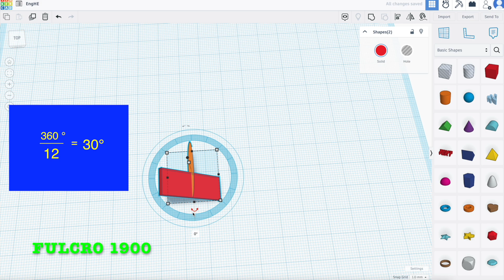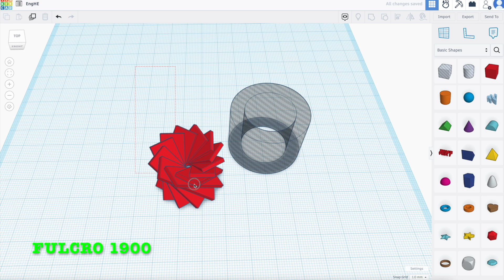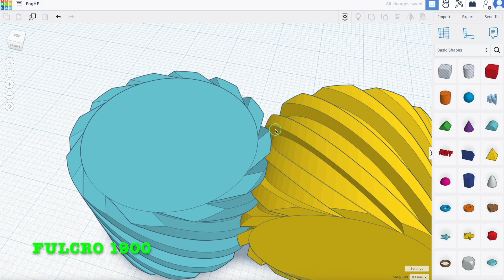Engrane Helicoidal Cruzado 90° en Tinkercad | Impresión 3D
Como hacer un Engrane Helicoidal Cruzado con salida a 90° en Tinkercad  para mpresión 3D. Formula de la circunferencia.